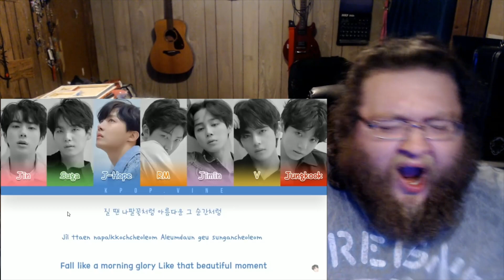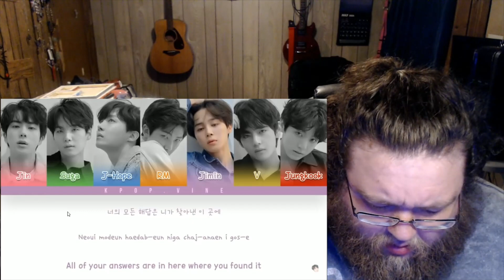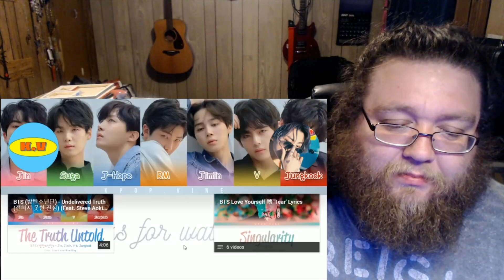BTS (방탄소년단) - Magic Shop (Color Coded Lyrics Han/Rom/Eng) (Reaction)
The Mickey Reacts Intro and Outro music was Written and Produced by ContactMushroom